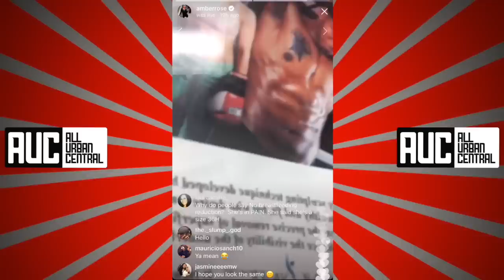Amber Rose Goes To The Doctor To Get Her Booty Updated